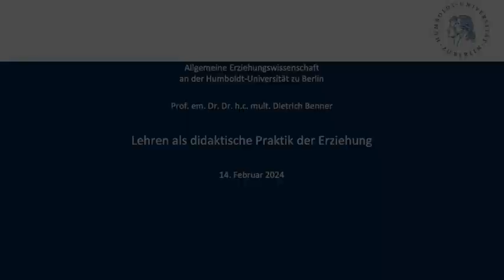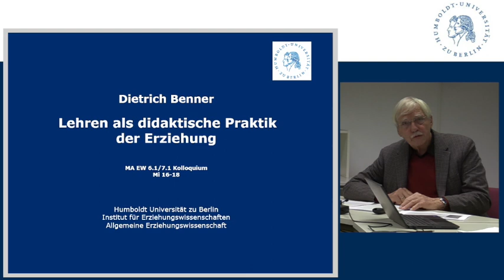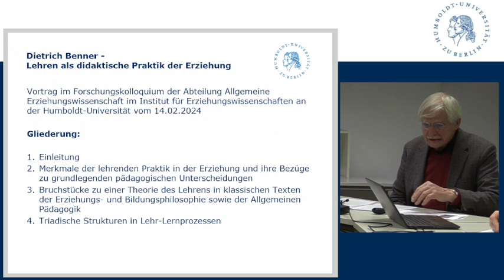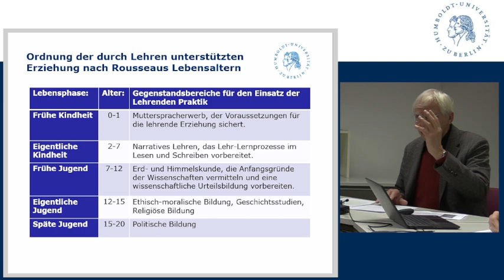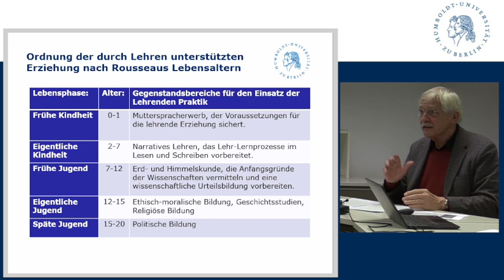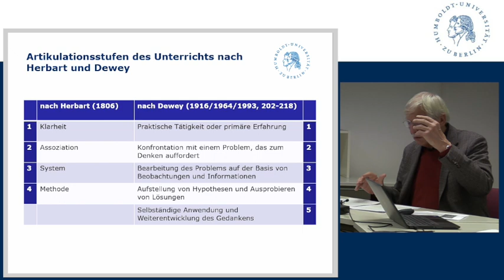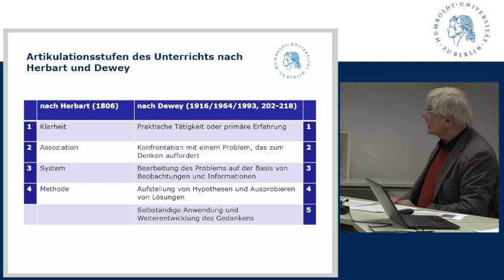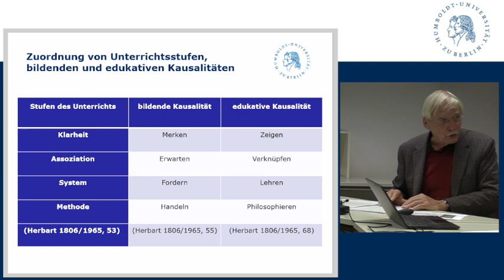Dietrich Benner - Lehren als didaktische Praktik der Erziehung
Prof. em. Dr. Dr. h.c. mult. Dietrich Benner (Humboldt-Universität zu Berlin) hält einen Vortrag im Rahmen des Kolloquiums der Allgemeinen Erziehungswissenschaft an der Humboldt-Universität zu Berlin im Wintersemester 23/24 zum Thema "Praxen und Praktiken des Erziehens" unter der Leitung von Prof. Dr. Malte Brinkmann.